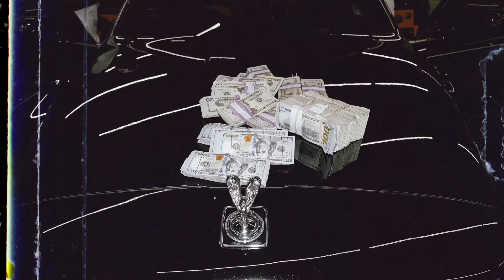Finesse2Tymes - Humble [Official Music Video]